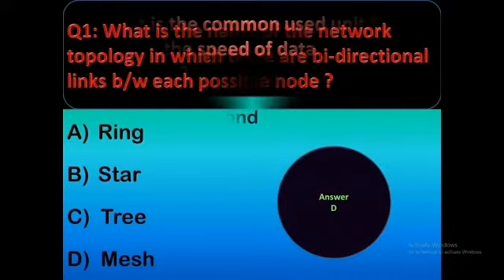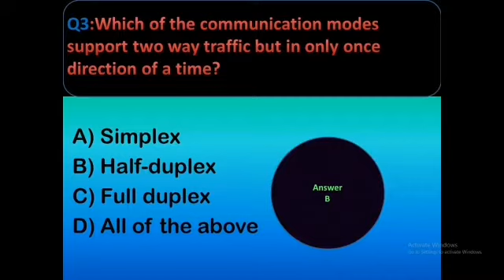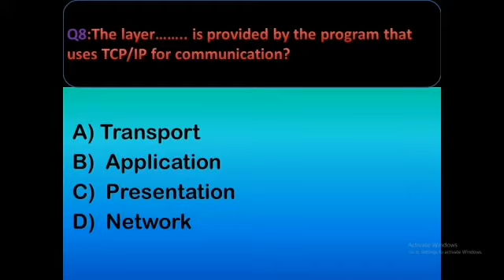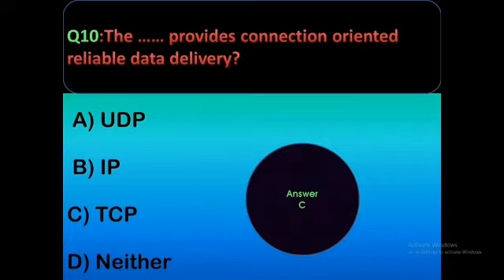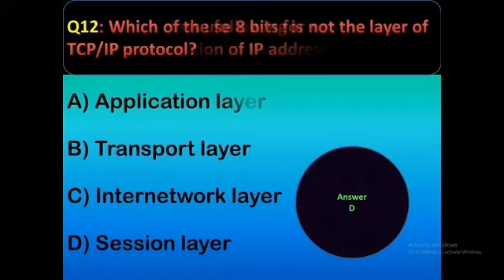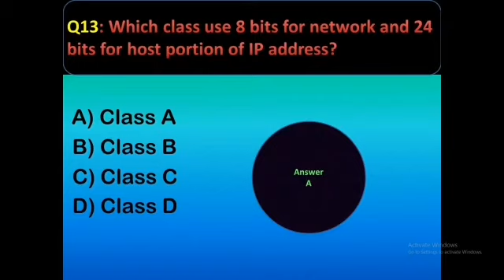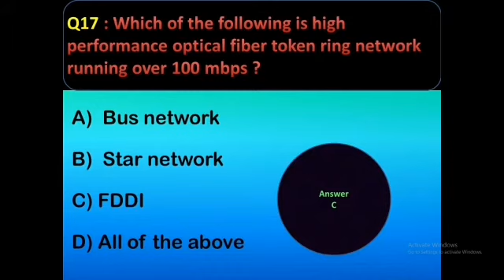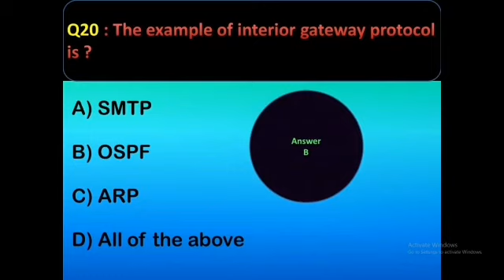MCQS OF Computer Science|| most important MCQS of computer science||Most repeated MCQS of computer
Computer Science Hub
MCQS OF Computer Science/ Information Technology,
for SS(IT) test preparation
SST(IT) test preparation
CT(IT) test preparation
  Lecturer in Comp Science test preparation
Computer
Information
Information technology
SS(IT)
SST(IT)
CT(IT)
Lecturer in Computer Science
NTS test
EATEA test
PTS test
Computer science MCQS
Information technology MCQS
for Kpk public service commission
Punjab public service commission
Balochistan public service commission